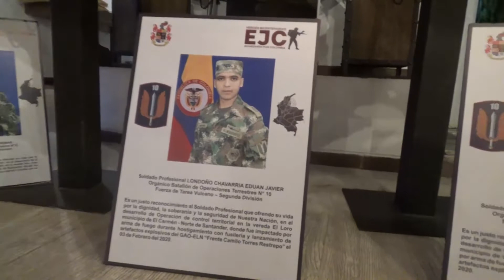El Ejército Nacional, rindió homenaje a los soldados caídos en combate en Norte de Santander.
EnVideo// La Fuerza de Tarea Vulcano y el Comando Operativo Energético N°1, rinden un sentido homenaje a todos esos soldados valerosos, que han entregado sus vidas o han sido heridos en el cumplimiento del deber en Norte de Santander.